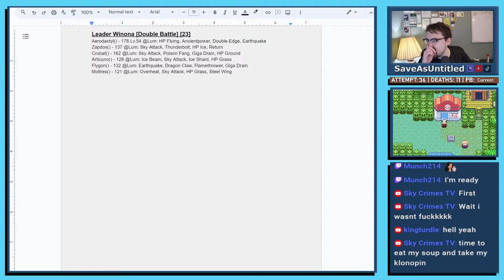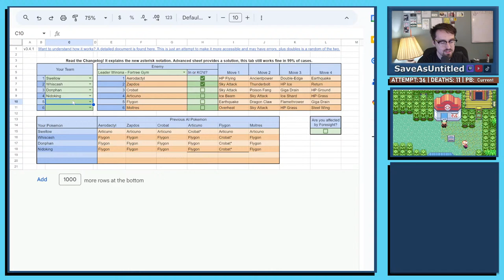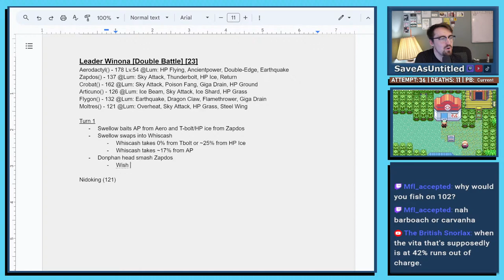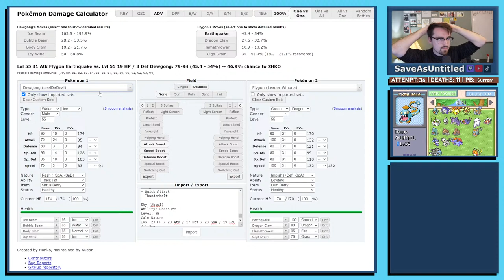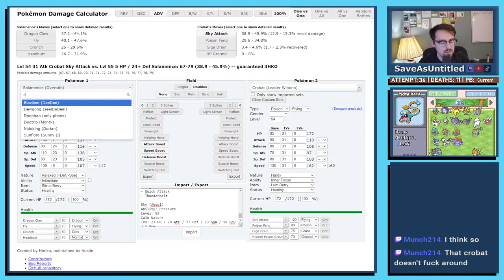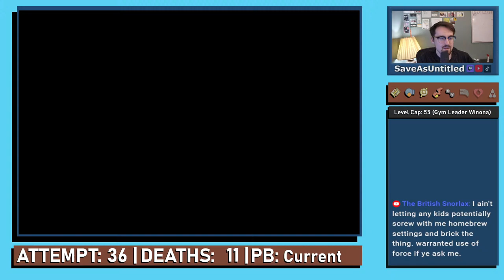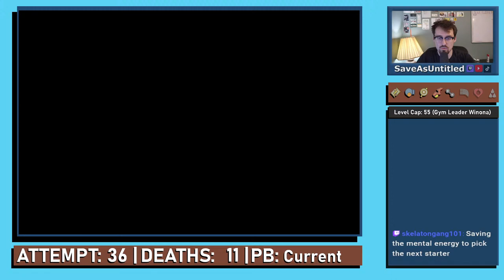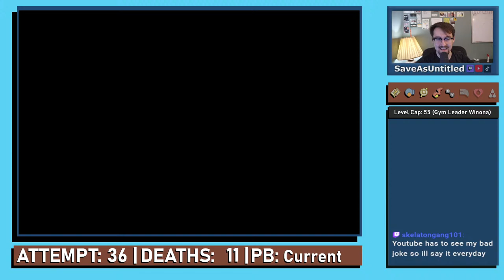WINONA TIME (we cooking) - Emerald Kaizo Nuzlocke (VOD #71 - 4/16/24)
Time to try to find a line that gets us safely to the other side of this canyon.